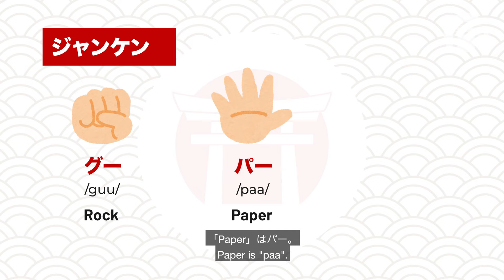Fun Japanese Game: How to play Janken (Rock, Scissors, Paper Tutorial) | あっち向いてホイ | Japanese Culture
You probably know the childhood favorite game Rock-Paper-Scissors - but do you know the Japanese aquivalents janken and acchimuitehoi?🇯🇵 Step up your game and learn how to play these fun Japanese games in today's video!✊✌️✋

LearnJapaneseOnline with Meiji Academy and get a FREE Online Trial Lesson!💻🇯🇵

Check out our Japanese courses and pick the right one for you

You can also#LearnJapanese with MeijiAcademy ✍🏻 at our Japanese Language School in Fukuoka!⛩

Follow us for more Japanese content! 🗾